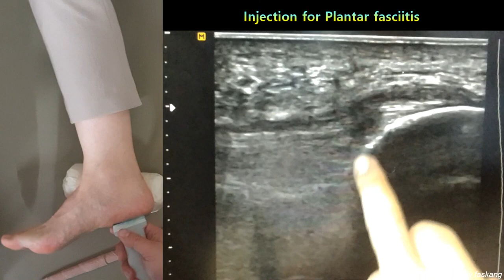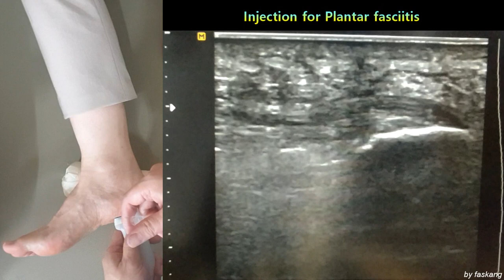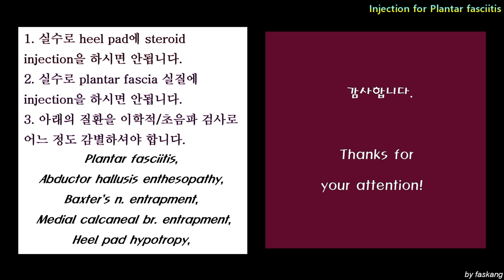137.(의사용.Dx & Tx under US) Injection therapy for Plantar fasciitis. 족저근막염에서 Steroid 주사 [강찬.충남대.Chan]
☆ 환자분께서 교육목적의 동영상 촬영과 공개, 그리고 관련된 의무기록 일부를 개인정보가 노출되지 않게 하여 교육용 자료로 함께 사용하는 것을 허락해 주셨습니다. 환자분께 깊은 감사를 드립니다.

족저근막염의 치료에는 운동치료, 체외충격파(ESWT), 주사치료, 수술치료 등의 다양한 방법이 있습니다. 운동치료는 별도의 동영상으로 제작하여 게시하였습니다. 주사치료는 Steroid, PRP, PDRN, Prolotheraphy 등의 각각 작용 기전이 다른 다양한 종류가 있습니다.

본 동영상은 진단과 단기 증상 완화의 기본이 되는 Steroid 주사를 족저근막염 증상이 있는 분께 시행하는 영상입니다.

환자분께서는 운동치료, 체외충격파 등으로 증상의 호전없이 통증이 9개월 이상 지속된 분으로서, 진단과 치료! 두가지 목적을 위하여 주사를 시행하였습니다.

Chan KANG
Orthopaedic Surgery